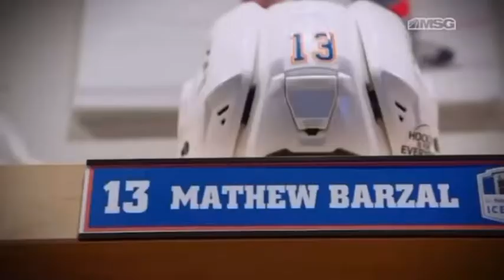Matthew Barzal - “Knife Talk”